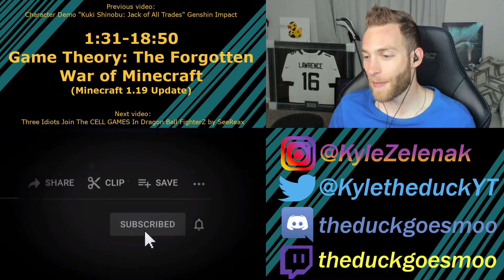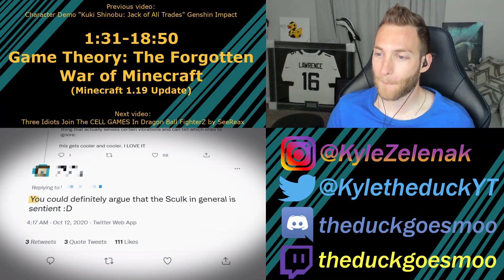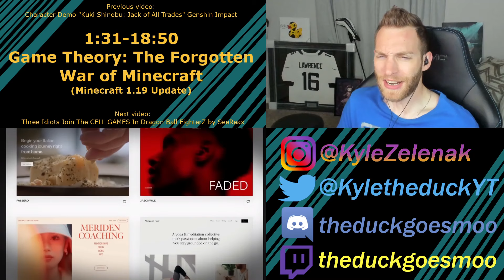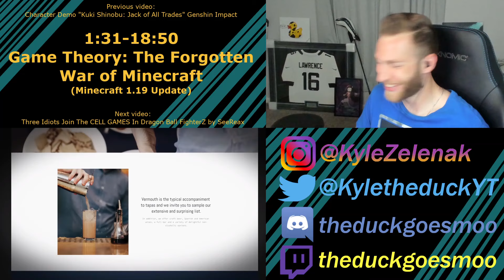IS THIS THE WARDEN'S SECRET?!?! Reacting to "Game Theory: The Forgotten War of Minecraft"